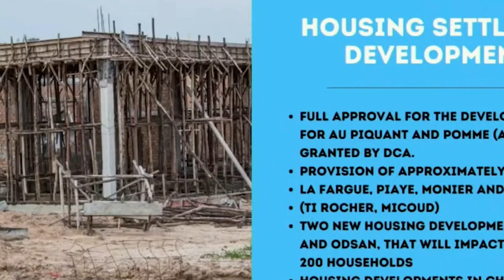NTN Nightly News (Apr. 19, 2021)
In the evening news package:
The third term of the school year opens under strict COVID-19 guidelines; the Cabinet of Ministers takes a major decision that would redound to the benefit of Saint Lucians; and Agriculture Minister Hon. Ezechiel Joseph outlines progressive changes in the fishing sector.